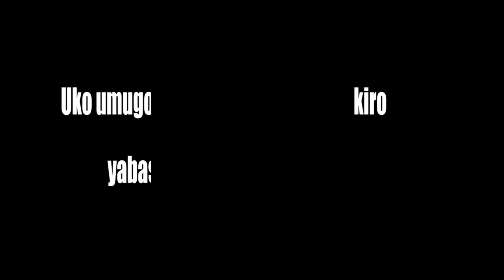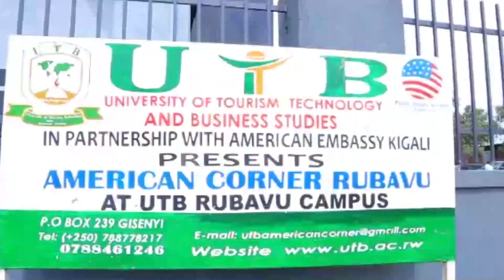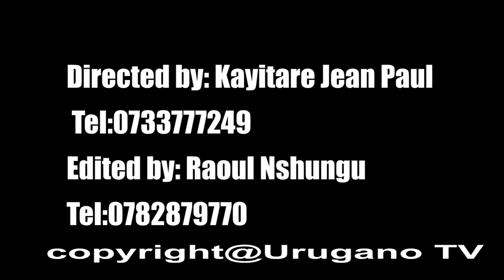Kicukiro: Filimi mbarankuru yerekana ishusho y'umugore mu iterambere ry'akarere